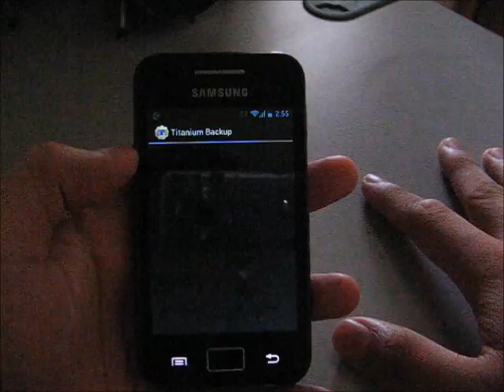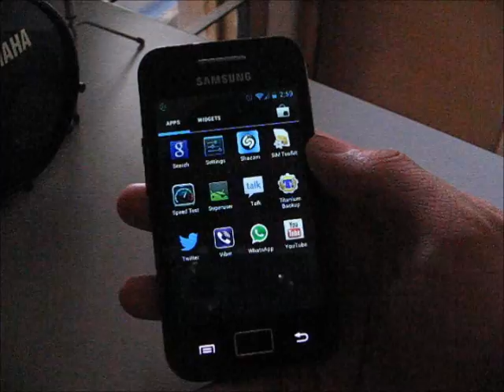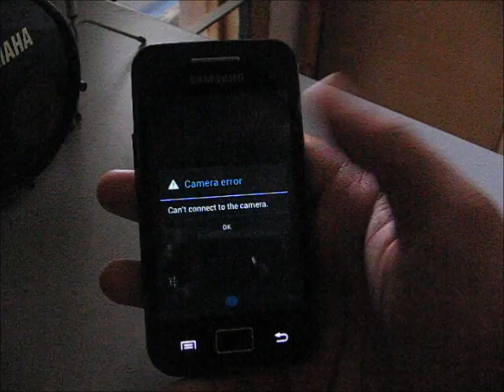CyanogenMod 9.1 RC2 on Samsung Galaxy Ace - Wayland_ACE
Since the Maclaw left the development, somebody has took it and continue this project. Thanks to Wayland_ACE, he fixed the problem that force us to go back to RC1. In this RC2 (fixed by Wayland_ACE), SuperUser working, USB mass storage working and finally the bluetooth working.

☞ How to install CM9.1 RC2 on your Samsung Galaxy Ace:
1. Make Sure your phone is running on Android Gingerbread 2.3.X and ROOTED.
2. Copy CM9.1 RC2.zip file to SD card.
3. Backup all your data and make sure your phone battery is more than 50%.
4. Switch off your phone and restart it to ClockWorkMod 5 by pressing home+power button
5. Wipe data/Factory reset and select yes.
6. Wipe cache partition and select yes.
7. Go to advance, select Wipe Dalvik Cache and select yes.
8. Install Zip from SD card, select the CM9.1 RC2..zip and click yes.
9. When it shows install from SD card complete, select main menu and restart the phone.
10. Wait around 2-3 minutes.
11. And you are DONE!! Enjoy!! :D
install at your own risk